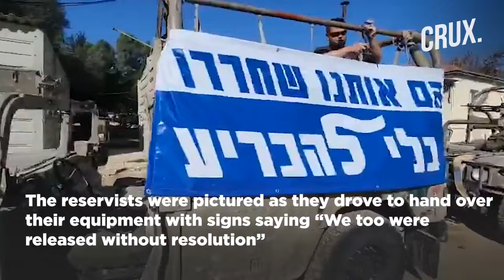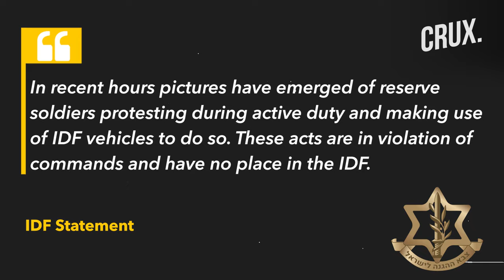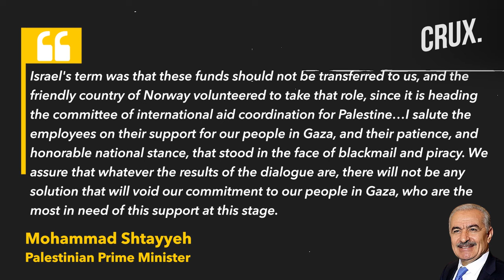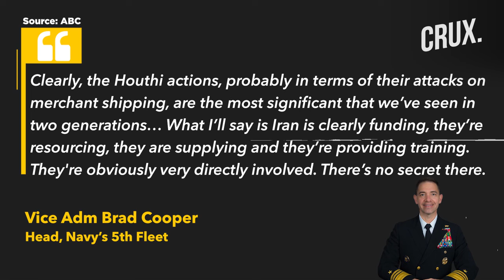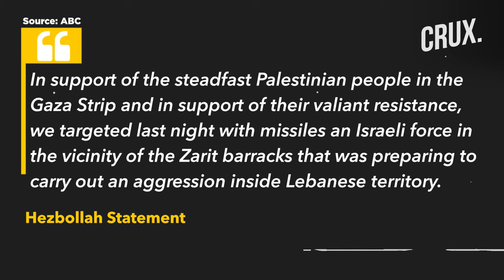IDF Probes Reservist Protest In Gaza Amid Calls For Intense War , Hostage Families Slam Netanyahu